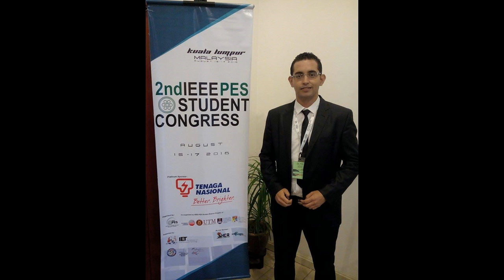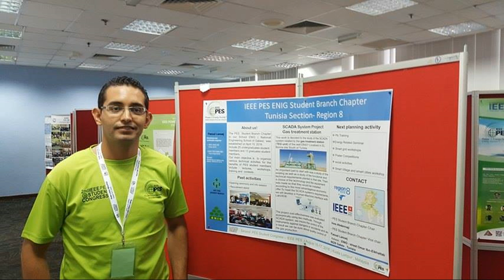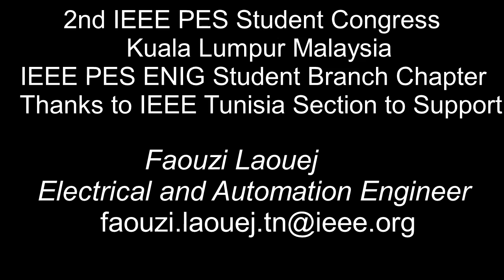intervention about IEEE PES Student Congress Kuala lumpur Malaysia-Radio Tataouin